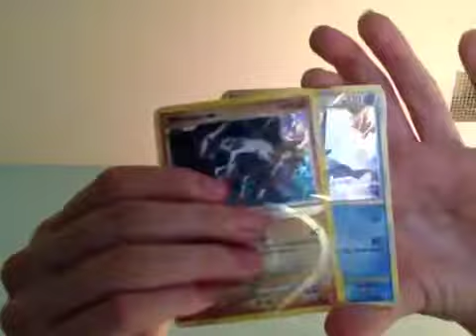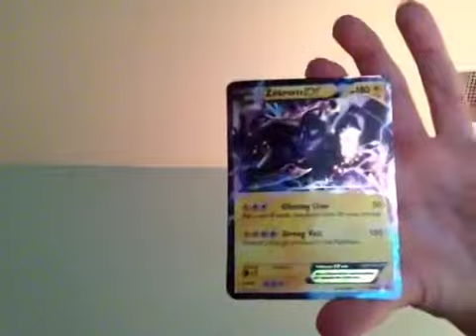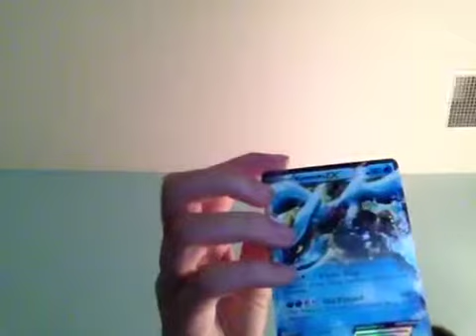FCBM EP:1 rpress4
youtu.be.com/users/rpress4 -go check hem out